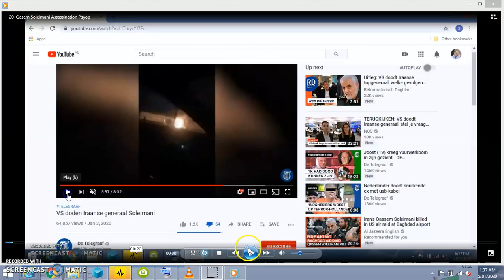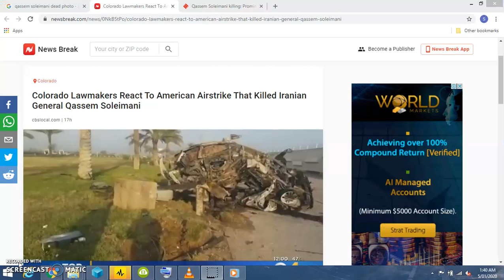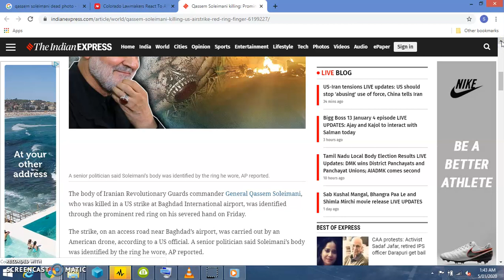Qasem Soleimani Assassination Psyop